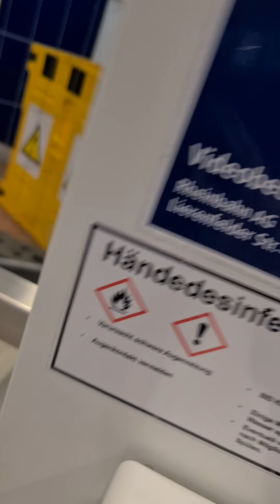18. Dezember 2021